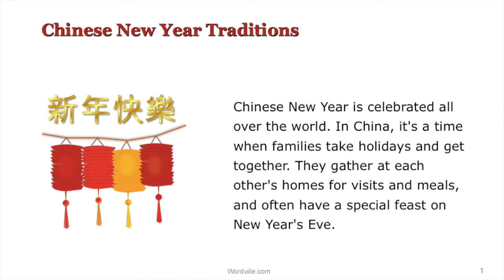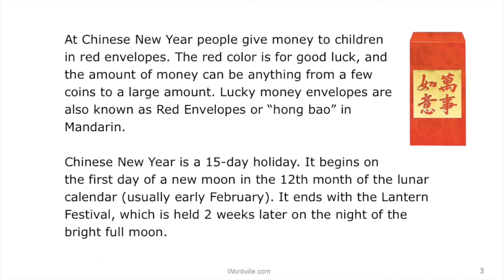Chinese New Year Traditions - a Wordville Reading Comprehension Story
Chinese New Year Traditionsis a story in the Wordville Reading Comprehension Holiday collection appropriate for 4th Grade and up. To see a printable version of this story with interactive questions, go